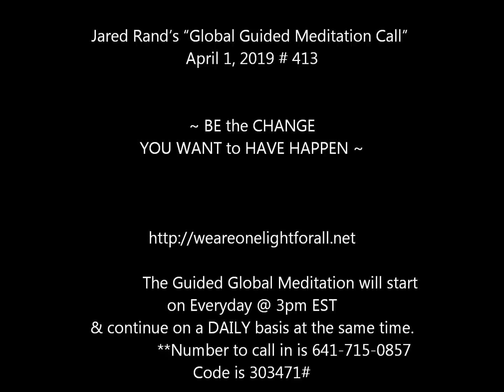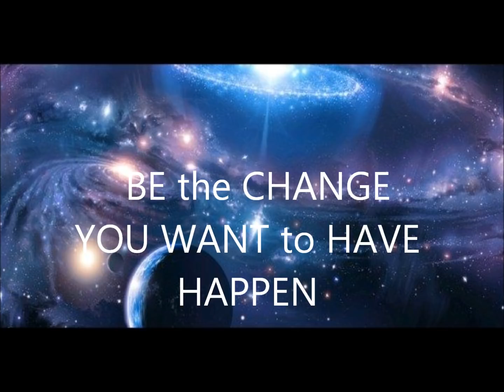Jared Rand’s "Global Guided Meditation Call" April 1, 2019 # 413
My gratitude to Meditative Mind on Youtube for  most of the selections that I use for this meditation call.

              ~ BE the CHANGE YOU WANT to HAVE HAPPEN ~